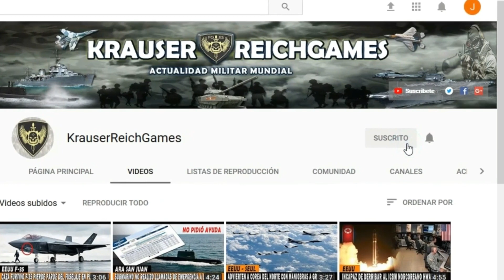🚨ULTIMA HORA : RUSIA Inicia Ataque TOTAL en UCRANIA para Controlar Todo el Donbas